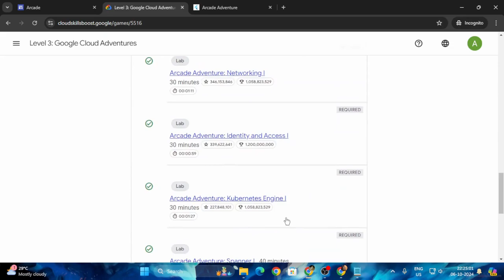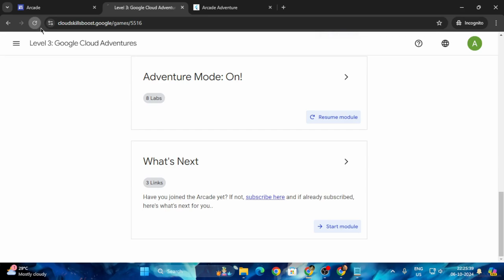Arcade Adventure Cloud SQL I | Arcade 2024